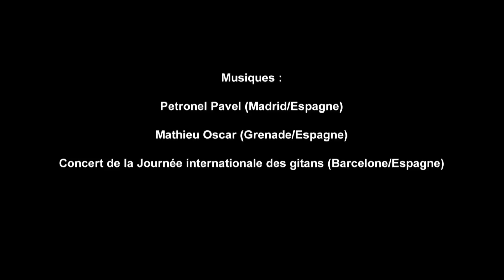Euro'zik - 2 mois sur les routes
Voici un bref résumé de ce que nous avons vu et entendu durant nos deux premiers mois sur les routes d'Europe.

Nous tenons à remercier tout particulièrement nos coprods qui nous ont aidé ( beaucoup aidé !) à donner vie à cette idée et nous remercions aussi toutes les personnes qui nous accueillent et nous ouvrent les portes de leur art !